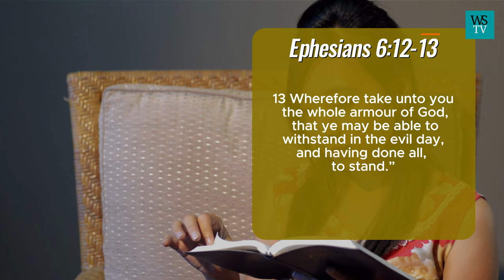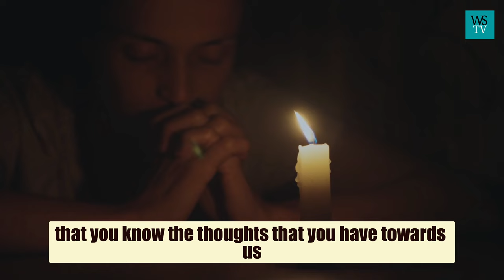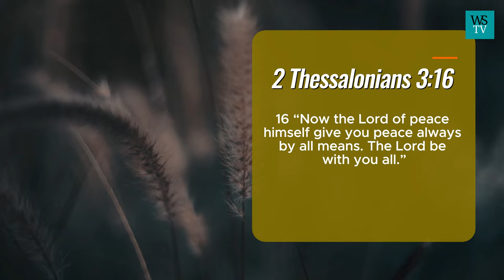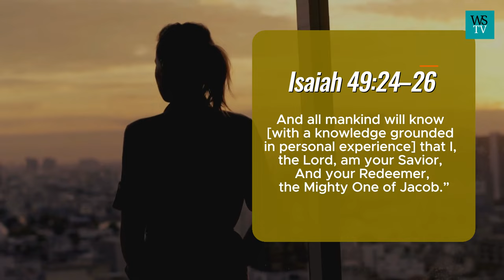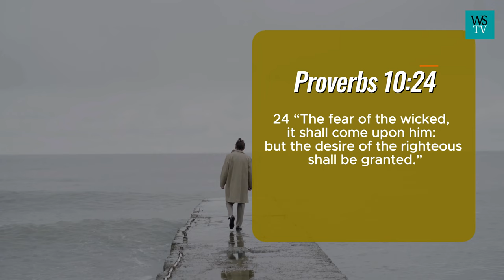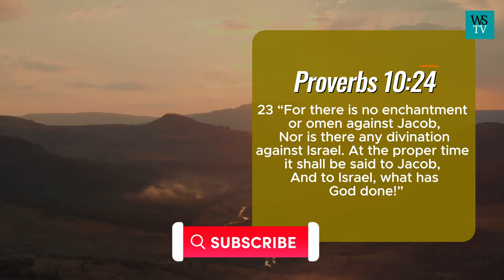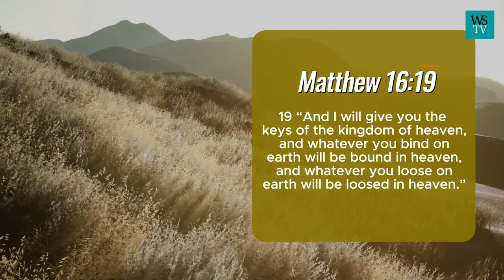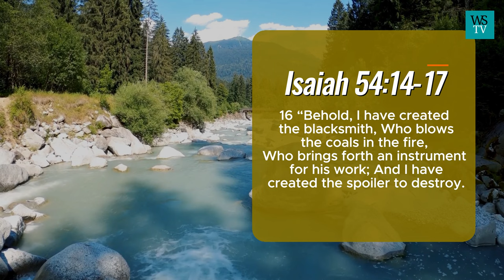Morning Prayer Against Bad Dreams and Satanic Manipulations🙏🙏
This is a Morning prayer against bad dreams and satanic manipulations. This prayer emphasizes the idea that dreams and manipulations are tools used by Satan against believers. We also have some biblical verses to support or assert the need to put on the armor of God to withstand spiritual attacks. The prayer asks for the manifestation of God's peace and blessings and the fulfillment of His promises. It calls upon God to judge and destroy those who oppose peace and seek deliverance from evil plots and manipulation. The prayer specifically targets demons of nightmares and evil dreams, invoking the power of the Holy Spirit to arrest and incapacitate them. It cancels and reverses satanic-induced misfortune and declares the nullification of satanic manipulations. The prayer concludes with a declaration of the destruction of the works of the devil and the establishment of righteousness, prosperity, and protection for the listeners.